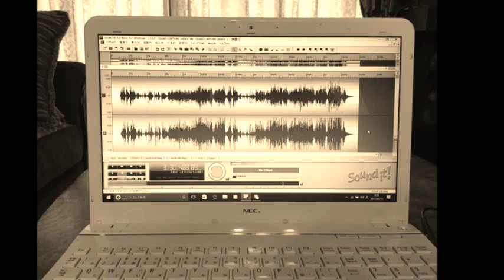8月のクリスマス(山崎まさよし) ピアノ伴奏のみMP3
山崎まさよしの「8月のクリスマス」をピアノ伴奏で歌えるようにアレンジしました。楽譜を販売しています。(Piascore)
mucomeでは、楽譜とカラピアノを販売しています。